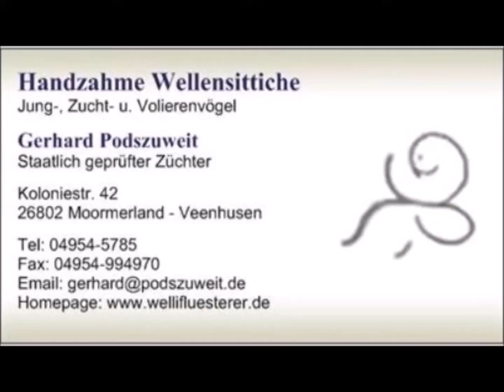2022 05 23 Ein letzter Boxenblick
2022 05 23 Ein letzter Boxenblick